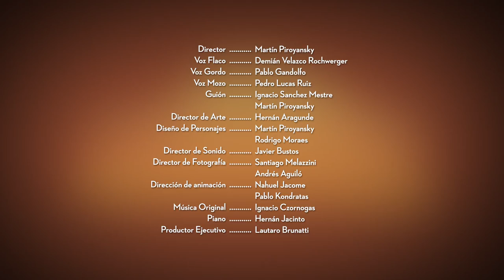BAR SAN MIGUEL - Ep. 11 - Plantas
DIRECTOR: Martín Piroyansky

VOZ FLACO:
Demián Velazco Rochwerger

VOZ GORDO:
Pablo Gandolfo

VOZ MOZO:
Pedro Lucas Ruiz

GUIÓN:
Ignacio Sánchez Mestre
Martin Piroyansky

DIRECTOR DE ARTE:
Hernán Aragunde

DISEÑO DE PERSONAJES:
Martin Piroyansky
Rodrigo Moraes

DIRECTOR DE SONIDO:
Javier Bustos

DIRECTOR DE FOTOGRAFÍA:
Santiago Melazzini
Andrés Aguiló

PRODUCTOR EJECUTIVO:

Lautaro Brunatti

ASISTENTE DE DIRECCIÓN:

Flor Clérico

Juan Ignacio Simioli

COORDINADORA DE PRODUCCIÓN:

Paulina Dana

ASISTENTE DE PRODUCCIÓN:

María Roldán Borrelli

AYUDANTE DE FOTO:

Federico Lo Bianco

MAKING OF:

Juan Diego Puentes

Leandro Manuel Funes

Camilo Zamora

MÚSICA ORIGINAL:

Ignacio Czornogas

PIANO:

Hernán Jacinto

JEFE DE REALIZACIÓN DE MAQUETAS:
Natalia Aguilar
Verónica Arcodaci

REALIZACIÓN DE PERSONAJES:
Verónica Arcodaci

EQUIPO DE REALIZACIÓN:
Renata Gelosi
Julieta Iacono
Paula Kosoy
Ramiro López Capobila
Lu Larrea
Catalina Ovit
Zoe Trilnick Farji
Agustina Monjó
Delfina Lara Márquez
Ignacio Espert
María Roldán Borrelli

MATTE PAINTING:

Fernando Sawa

3D:
Pablo Focareta
DIRECCIÓN DE ANIMACIÓN:
Nahuel Jacome
Pablo Kondratas

ANIMACIÓN:
Andrés Faggionato
Satran
Rodrigo Moraes

PROGRAMACIÓN LIPSYNC:
Joaquín Sorianello

CORRECCIÓN DE COLOR:
Andrés Aguiló
Fernando Jersonsky

COLABORACIÓN CREATIVA:
Antonio Balseiro

AGRADECIMIENTOS ESPECIALES:
Lautaro Caminovich
Can Can Club
Salomé Brunatti
Julian Tello
Antonio Balseiro
Panda Lab